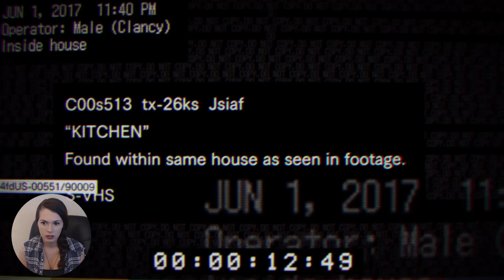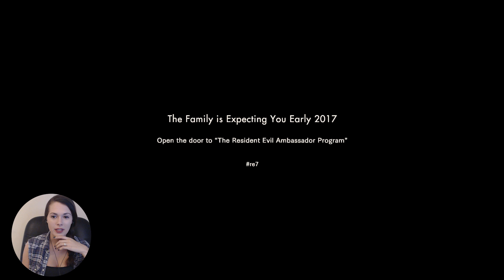Resident Evil 7 (Demo) WHAT DID I JUST PLAY?!?!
I don't know if I can call this a Resident Evil game?
But whatever it is.. it's freaking SCARY.